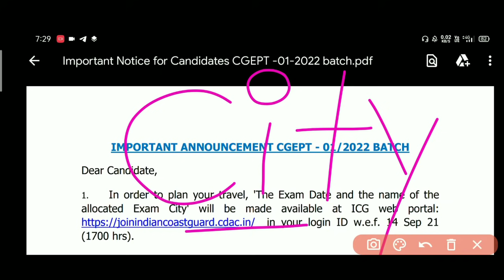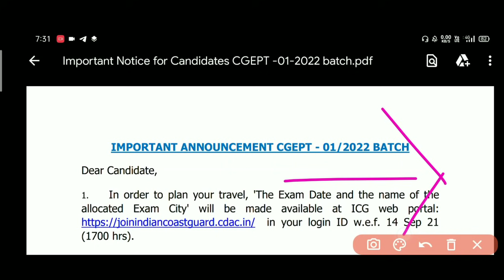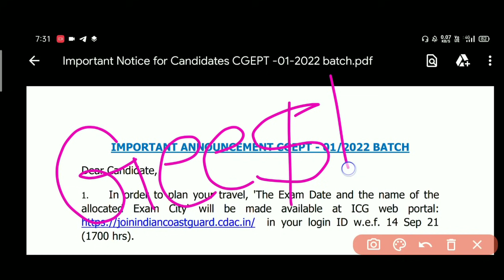Coast Guard Navik GD DB Admit Card 2021 | Coast Guard Exam Date & City Official Update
Indian Coast Guard Navik DB, GD, Yantrik Admit Card 2021 | Coast Guard Exam Kab Hoga 2021 | Coast Guard Exam Date and City Big Update

हेलो दोस्तों आज आप के लिए लेकर आ गये है एक और महत्वपूर्ण वीडियो आज इस वीडियो में हम बातें करने वाले है Indian Coast Guard Navik DB GD Yantrik Admit Card 1/2022 Batch के बारे में, Coast Guard DB GD Ka Admit Card Kab Aayega और Exam कब तक होने वाला है। हमारे पास कितना समय है तैयारी करने के लिए तो आज इस वीडियो में ये सभी महत्वपूर्ण जानकारी आपको डिटेल में देने वाले है कृपया वीडियो पूरा जरूर देखें और शेयर करना ना भूले और दोस्तों हम Telegram पर आ गए हैं तो आप Join कर लीजिए

Coast Guard Admit Card 2021 | Coast Guard Exam Date 2021 | Coastguard Exam Date and City 2021 | Coast Guard Navik GD, DB Exam 2021 Date | Coast Guard Admit Card Kab Aayega

Umeed Hai Video Aapko Pasand Aayegi